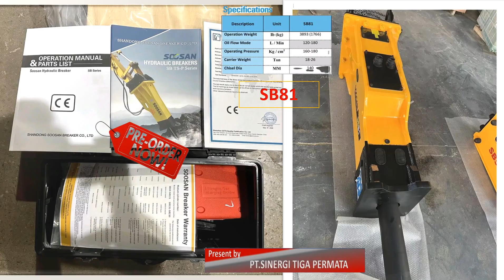PENGIRIMAN HYDRAULIC BREAKER SOOSAN SB81 TYPE SILENT,ORIGINAL!! ANTI PALSU#hydraulicbreaker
pengiriman HYDRAULIC BREAKER SOOSAN SB81 TYPE SILENT,ORIGINAL!! ANTI PALSU NY PT.SINERGI TIGA PERMATA

BREAKER kita Import langsung dari pabrik SHANDONG SOOSAN BREAKER CO,LTD.
Beralamat di KOREAN  Industrial Park, SHANDONG CHINA

SPESIFIKASINYA
Operating Weight 1766 kg
Oil Flow Mode   120-180 L/Min
Operating Pressure  160-180 kg/cm3
Carrier Weight  18-26 Ton
Chisel Diameter  140 mm

call Centre : 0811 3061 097

Disclamer
*With technological innovation our product configuration and parameters will continue to change without notice; if there is any doubt the specific confirmation of our international trade sales shall prevail;
**The above pictures or videos are for reference only.If there is any change, no further notice will be given